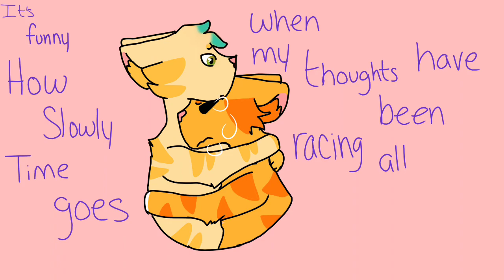Banana Bread {Mini Vent}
I'm fine now! I just had a bad dream yesterday and I wanted to finish the animatic even though I'm okay now

Love y'all